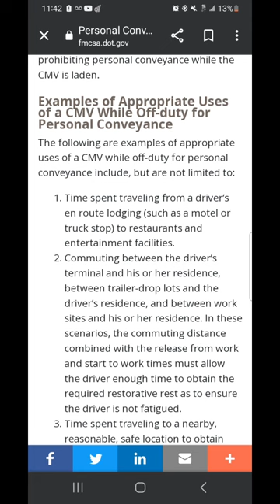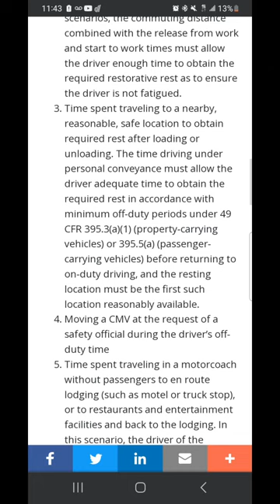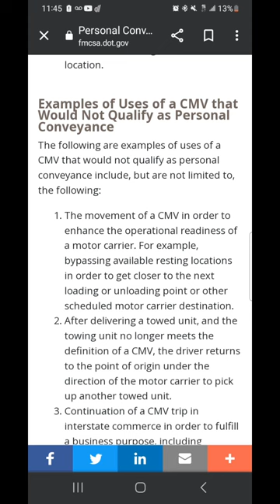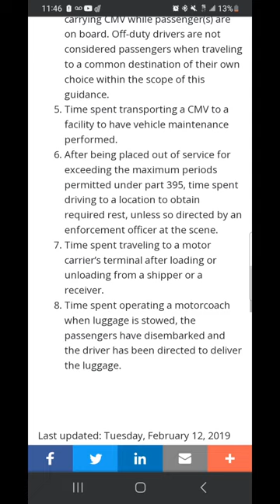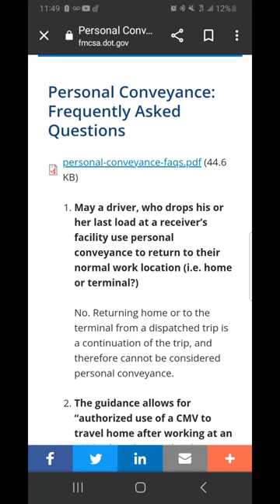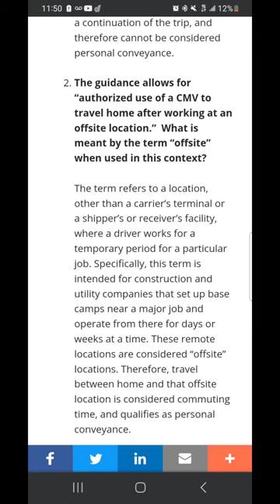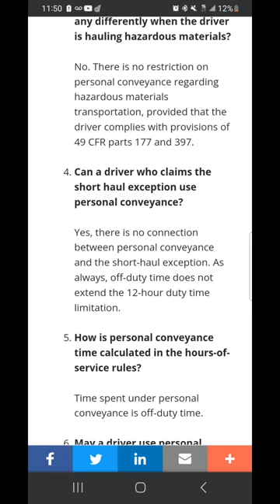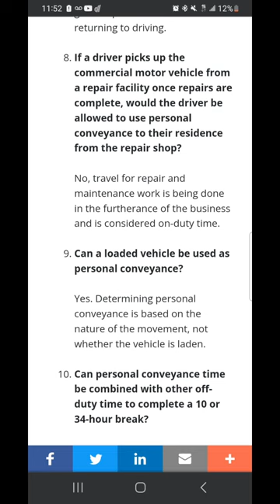Personal conveyance explained for TRUCK DRIVERS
PC stands for personal conveyance In this video I'll explain when and not to use it while driving a cmv vehicle